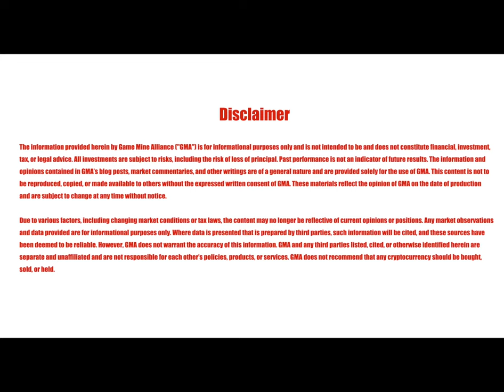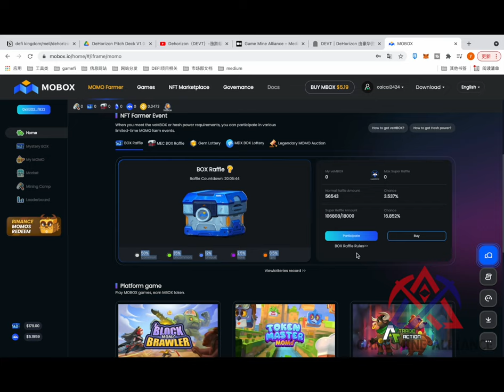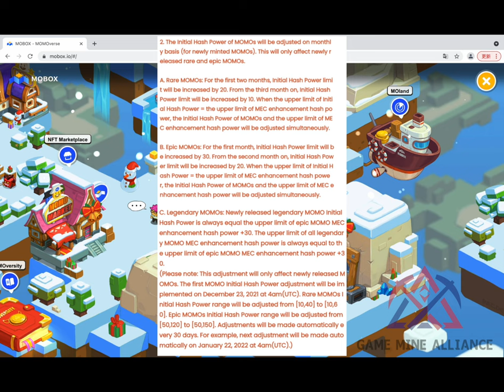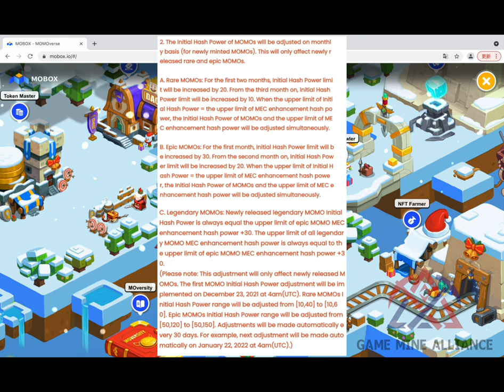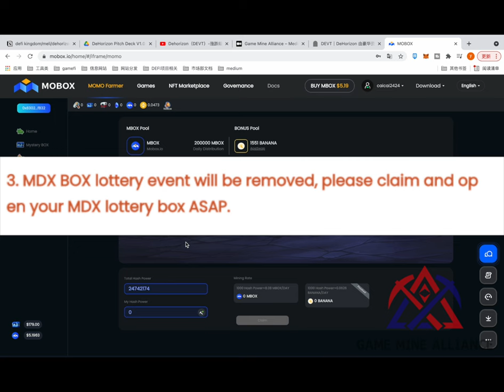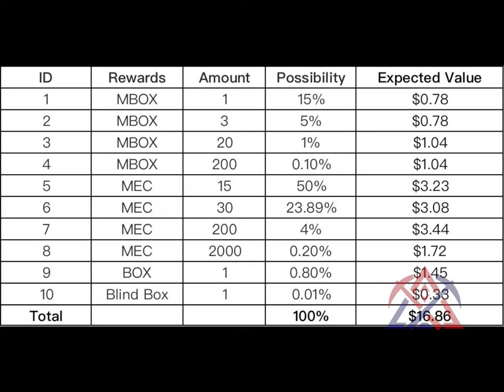Mobox Major Updates | Possible Best Entry Time for Retail Investors